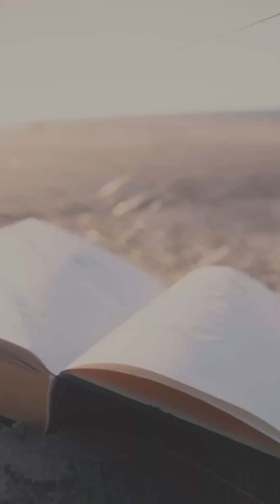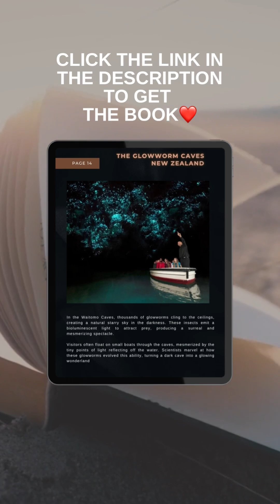5 Places on Earth That Scientists Still Can’t Explain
📘 Discover the complete book: 100 Strangest & Most Beautiful Natural Places on Earth

If you enjoyed these 5 mysterious places, the book contains 100 more with
amazing facts, hidden wonders, and unbelievable natural phenomena.